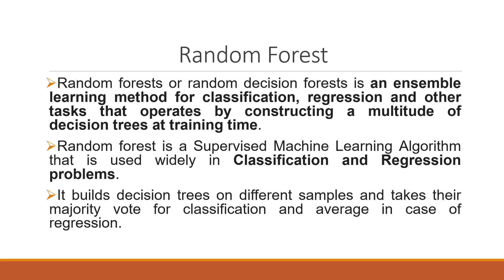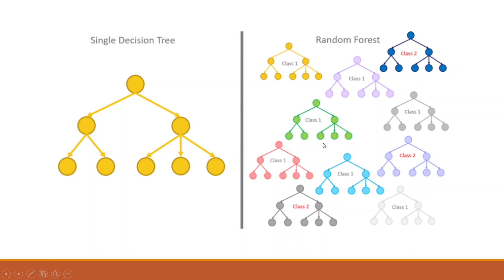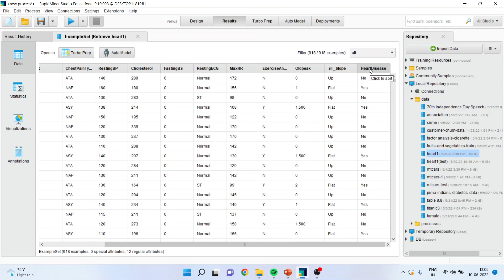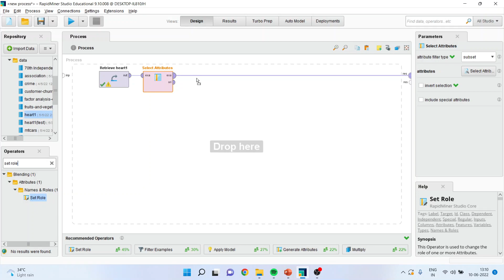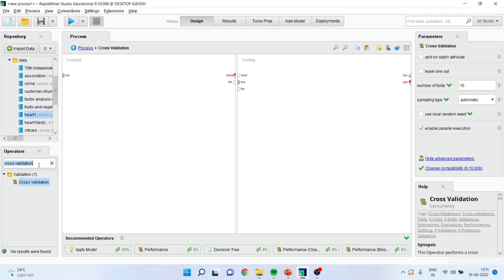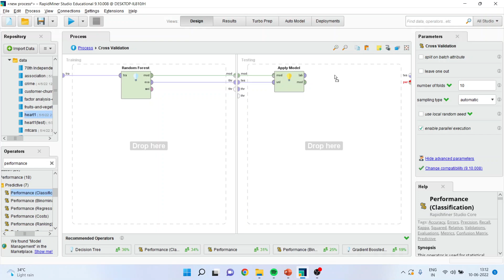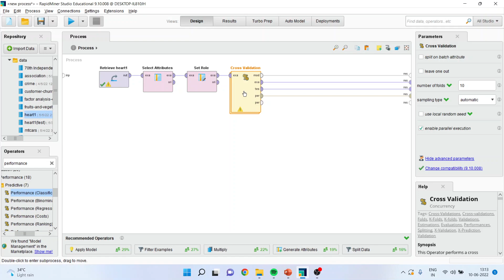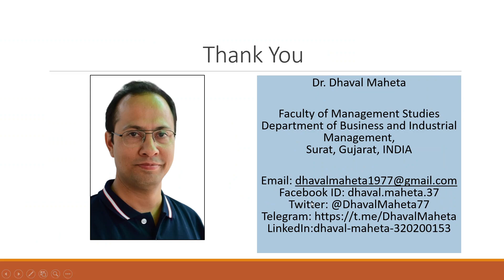48. Random Forest – Cross Validation in Rapidminer || Dr. Dhaval Maheta